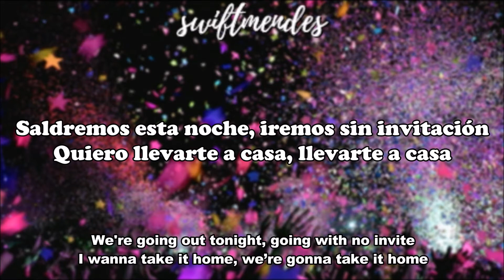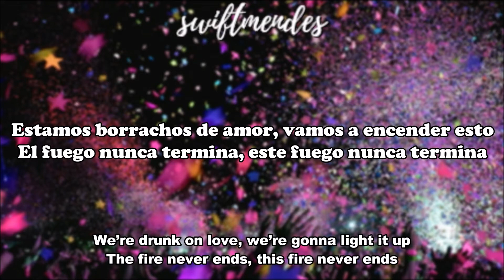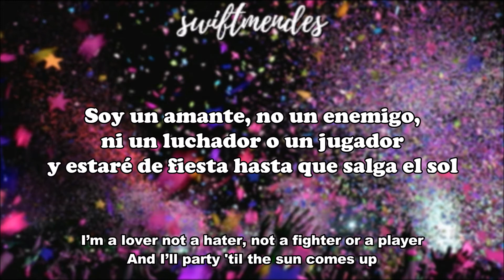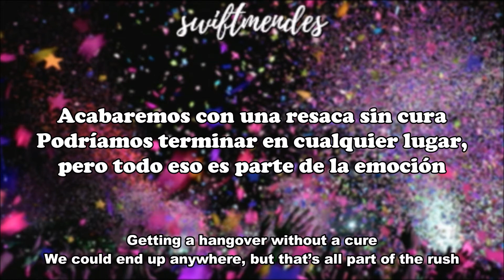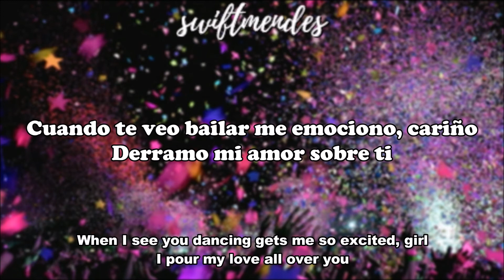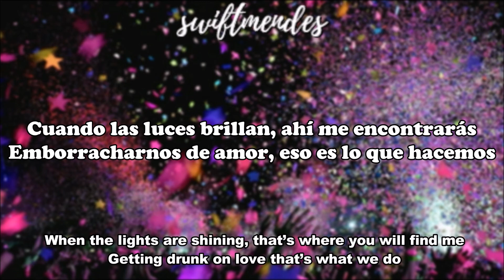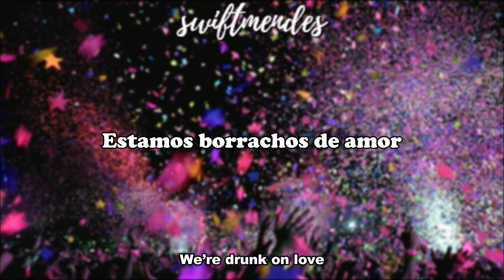[sub. español / inglés] The Wanted - Drunk on Love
Artista: The Wanted
Álbum: Word of Mouth
Fecha de lanzamiento: 2013